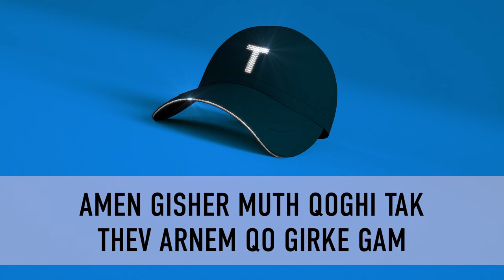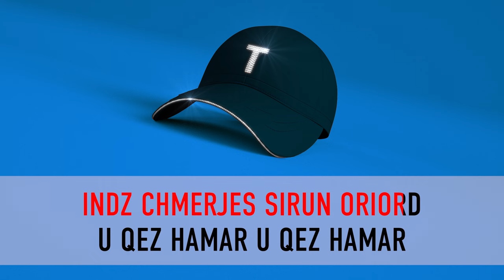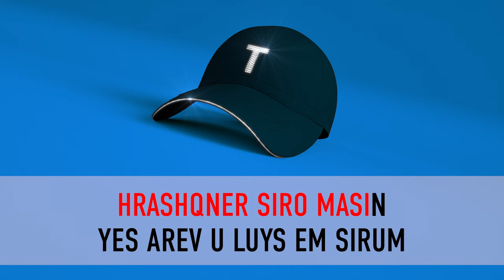Tata Simonyan - Oriord